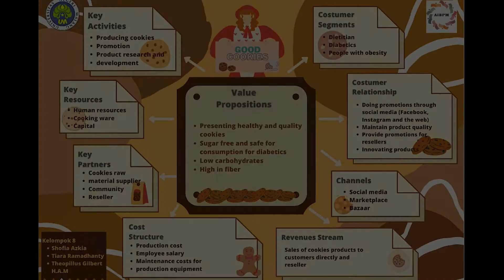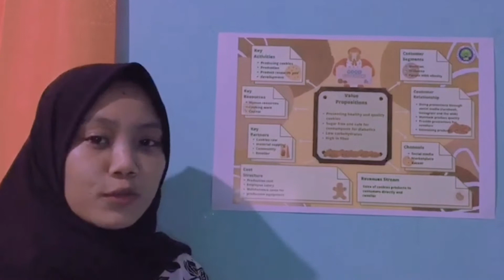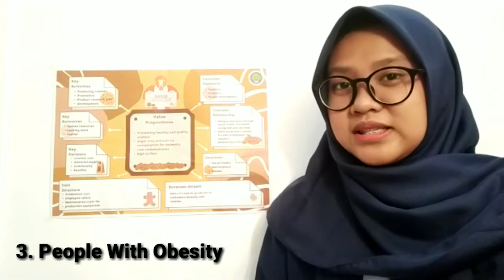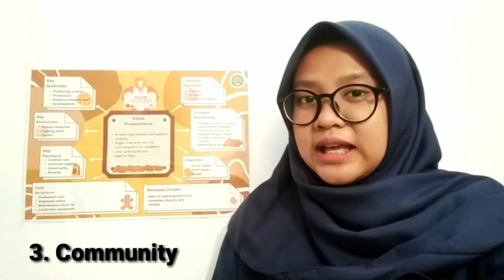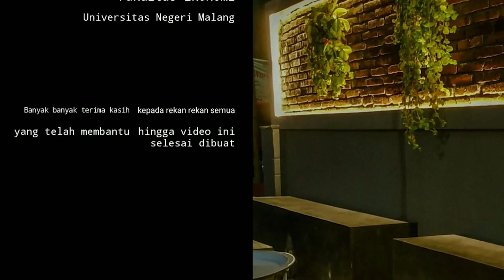Business Model Canvas (BMC) l GOOD COOKIES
Business Model Canvas (BMC) Competition
GOOD COOKIES